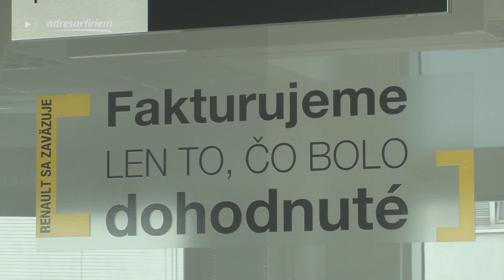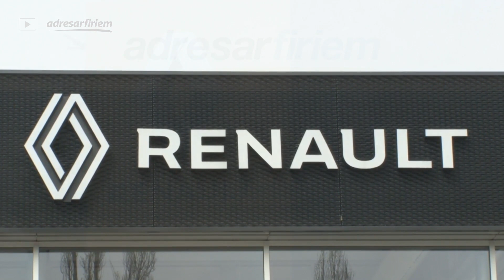Auto Ideal s. r. o. - autorizovaný predaj osobných a úžitkových automobilov tznačky Renault a Dacia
Spoločnosť Auto Ideal, s.r.o. vznikla v roku 2002 s hlavným zameraním na autorizovaný predaj a servis vozidiel, ktorý doteraz vykonáva. V roku 2013 naša spoločnosť rozšírila svoju ponuku o autorizovaný servis vozidiel značky RENAULT a DACIA s pobočkami v Bratislave, a v roku 2014 aj v Dunajskej Strede. Naším cieľom je ponúkať kvalitný tovar a služby, ktoré dlhodobo zaistia spokojnosť našich zákazníkov. V našom showroome nájdete vozidlá skladových zásob, prípadne si môžete nakonfigurovať svoje auto podľa požiadaviek. Môžete sa objednať na skúšobnú jazdu a vyskúšať pokrok automobilov Renault a DACIA. Prinášame Vám rýchlu a jednoduchú možnosť, ako financovať kúpu Vami vybratého vozidla za výnimočných podmienok. Poskytujeme štandardnú 3 ročnú záruku s možnosťou predĺženia až na päť rokov. Samozrejmosťou je záručný a pozáručný servis, prípadne asistenčné služby